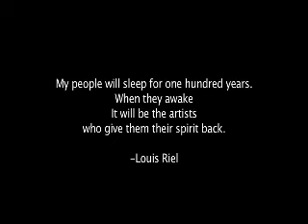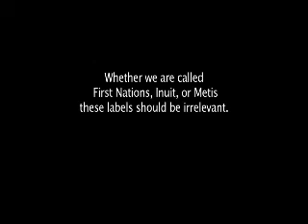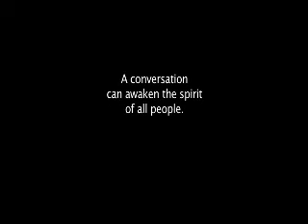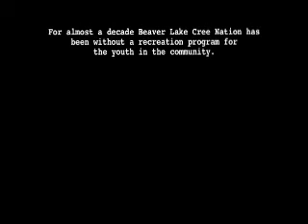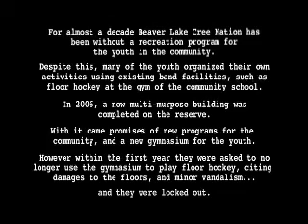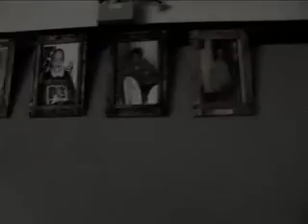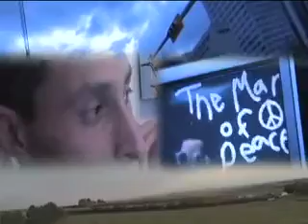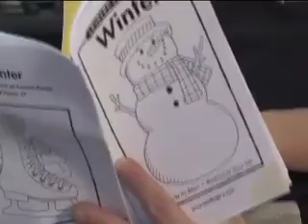Good Medicine: First Nation Perspectives on Health & Wellness